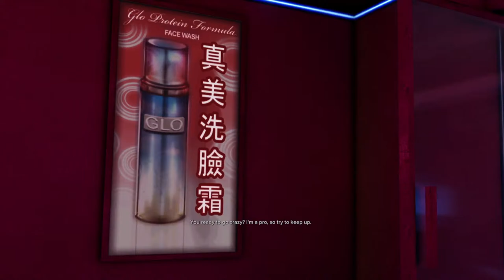Sleeping Dogs Hour 16